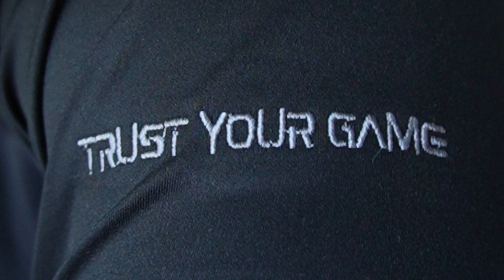A MELHOR RASH GUARD DO MUNDO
Vouk apresenta a melhor rash guard de todos os tempos!